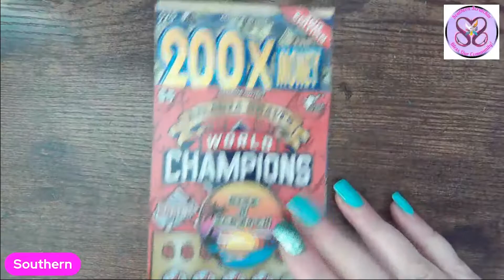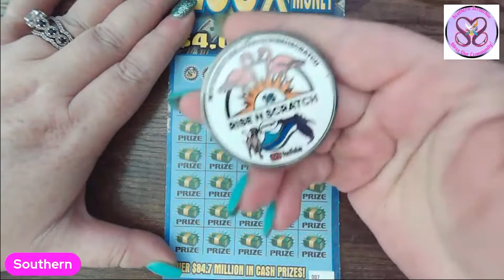SOUTHERN IN BROKEN 💥 PROFIT 🤑 GIVEAWAY FRIDAY 🍑 GA LOTTERY 🤑 200X THE MONEY 🤑 NEW ATL BRAVES CHAMP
💥 PROFIT 🤑 GIVEAWAY FRIDAY 🍑 GA LOTTERY 🤑 200X THE MONEY 🤑 NEW ATL BRAVES CHAMP TICKETS

I SCRATCH GEORGIA LOTTERY TICKETS IN SAVANNAH, GA AS WELL AS PLAY PULSZ AND CHUMBA ONLINE.

RING THAT BELL TO BE NOTIFIED. I SCRATCH TICKETS OUT OF GEORGIA, I POST EVVERY DAY, MONDAY THRU FRIDAY AND GO LIVE ON SATURDAY. HAVING FUN AND MAKING GREAT FRIENDS IS WHAT I AM ALL ABOUT. I WILL HIT A CLAIMER AND I WANT YOU TO SHARE THAT JOURNEY WITH ME AS I FIND IT. DONT MISS IT😁 LOVE YOU

THERE ARE ALSO LINKS ON THE BANNER AND THE ABOUT PAGE